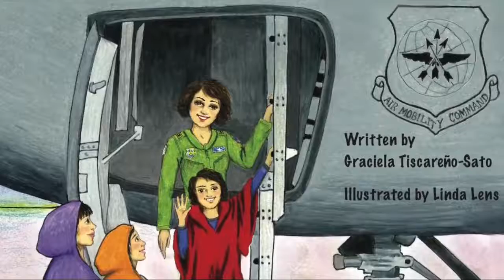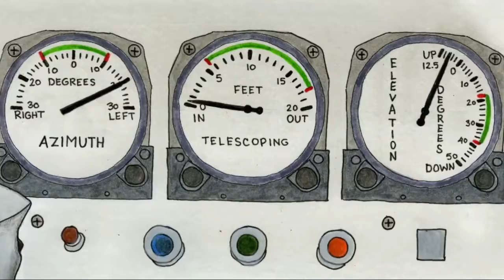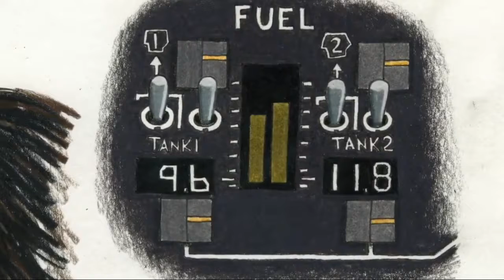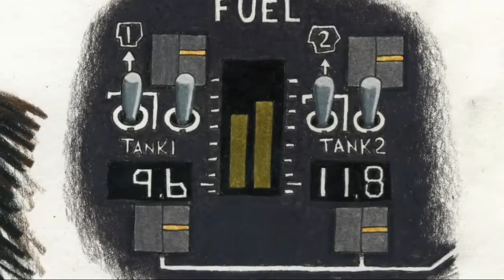Captain Mama's Surprise | Bedtime Stories For Kids | Stories For Children | Moral Stories